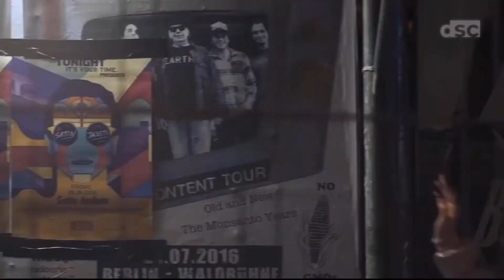Semi Final 1 | Helsinki | Digital Song Contest #09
► Welcome to the First Semi Final for Digital Song Contest #09 from Helsinki after the Finnish victory in the 08th edition. The 08th edition was won by Anna Puu and Olavi Uusivirta and their song "2020", which got a total of 189 points. Who can follow their victory?

► INFO ABOUT EDITION 09
▸ The 09th edition of the Digital Song Contest consists of 2 Semi Finals with 22 acts, in each of the Semi Finals only 10 of them will make it to the Grand Final consisting of 26 acts (20 qualifiers of the 2 Semi Finals + the Big 6)

► VOTING

▸ You vote with the traditional Eurovision system meaning 1-8, 10 and 12 points!
▸ Please vote on Discord in Private Messages.
▸ If you are not on the official Discord server, you can televote in the comments if you would like to!